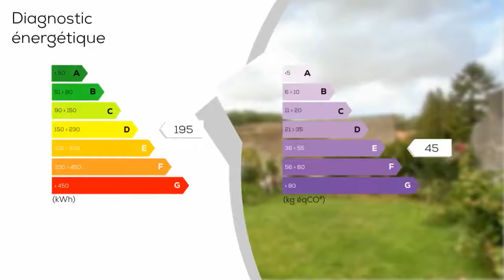A vendre - Maison/villa - LUMBRES (62380) - 8 pièces - 186m²